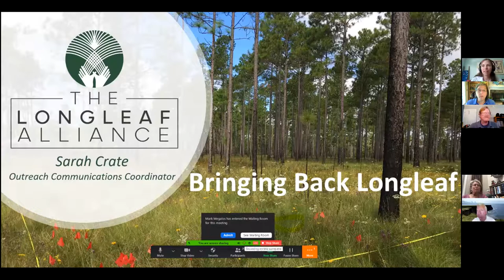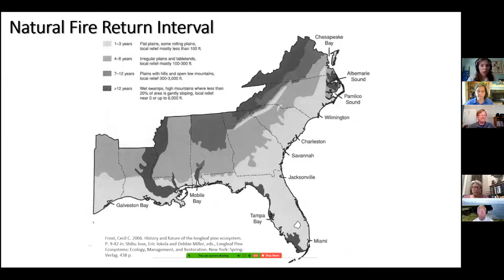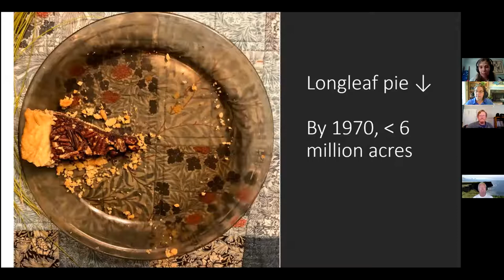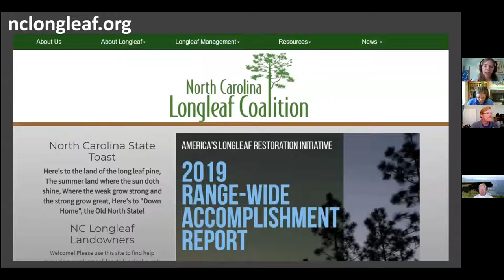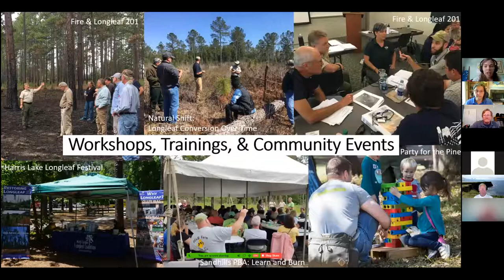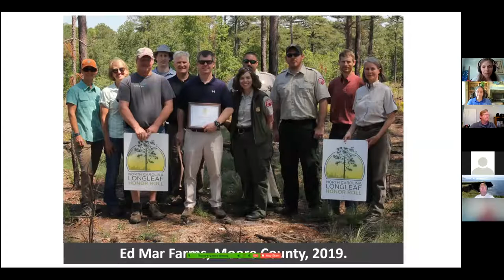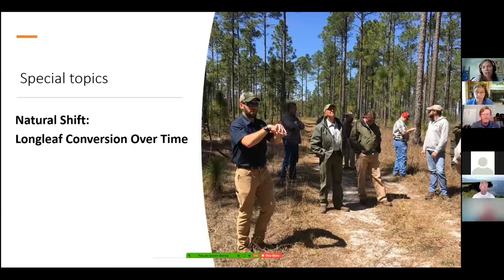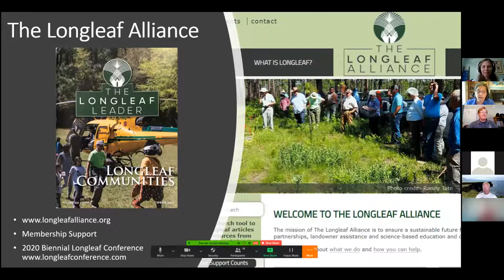Sarah Crate - Bringing Back Longleaf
Sarah Crate, Outreach Communications Coordinator for the Longleaf Alliance, will walk us through what longleaf pine restoration looks like in NC.